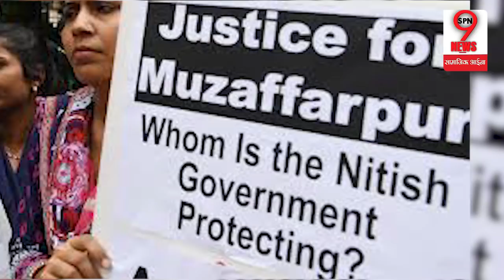MUZAFFARPUR शेल्टर मामले पर SONU NIGAM ने PM MODI को दी ये बड़ी सलाह | Shelter Home Row